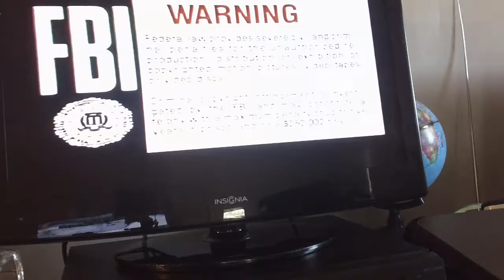Opening To The Getaway 1990 VHS